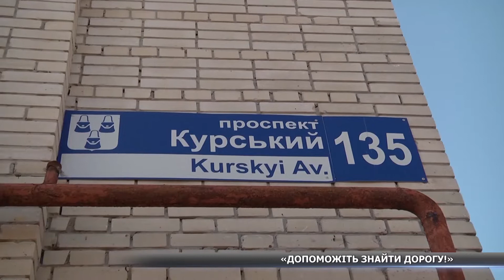Допоможіть знайти дорогу на Ковпака! Вона відсутня!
По дорозі як на веселих гірках доводиться йти та їхати жителям Курського мікрорайону, зокрема, на вулиці Ковпака. Таксисти, як тільки чують про місце виклику, не охоче бажають їхати сюди, адже пошкодити дно автомобіля там можна запросто. А під час заморозків чи осінньої багнюки на Ковпаківській дорозі можна залишити чи не усі запчастини. Яка ситуація наразі - бачила Анастасія Островкова.